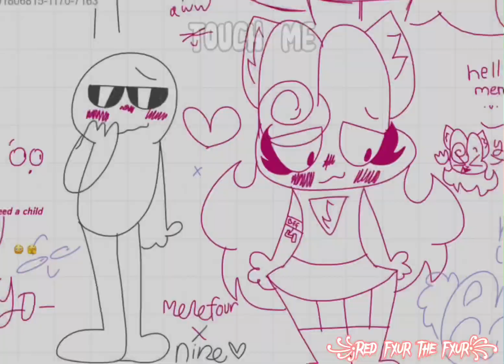Touch me, I scream AAAAAÆ!/Ft. @Ismenes show UwU x Nine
I love this ship!